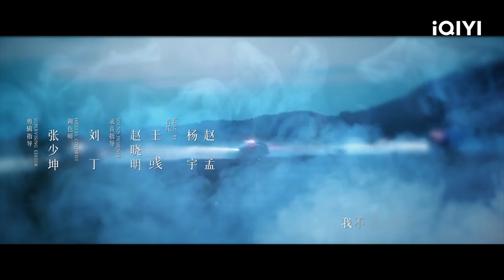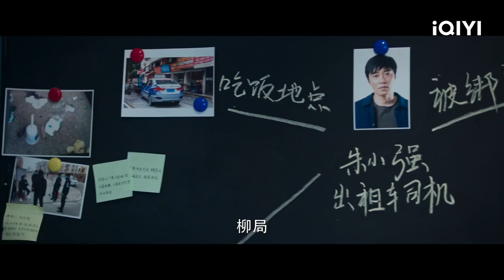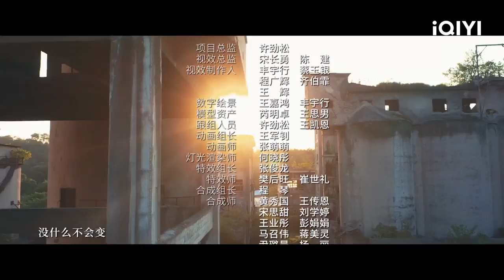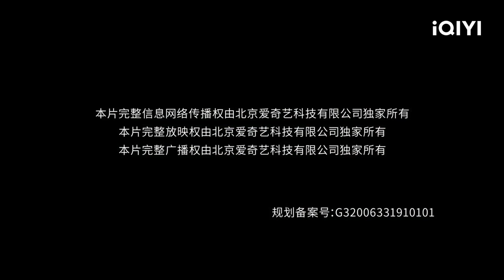【FULL】Hidden Edge EP02 | Sun Xun × Meng Li | 暗刃觉醒 | iQIYI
【Cast】Sun Xun, Meng Li, Zhang Danfeng, Zhao Xun